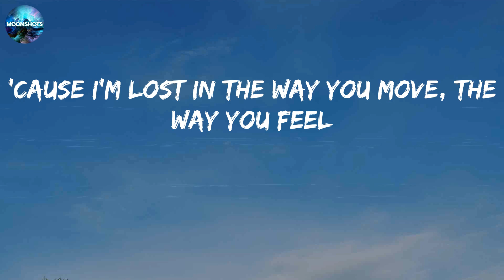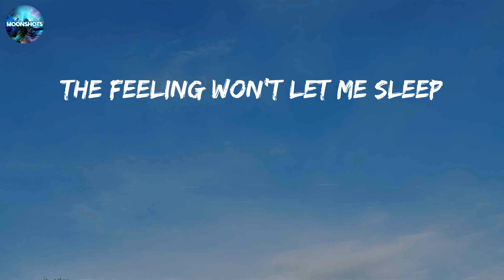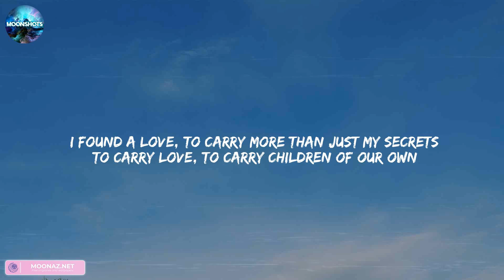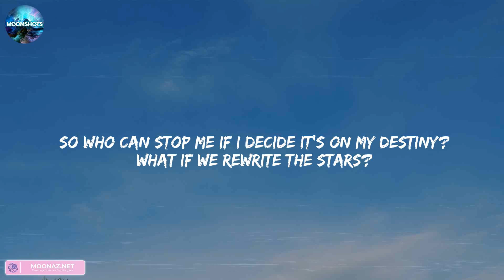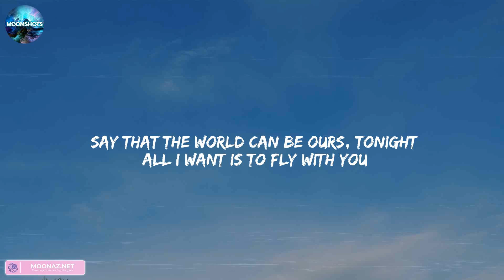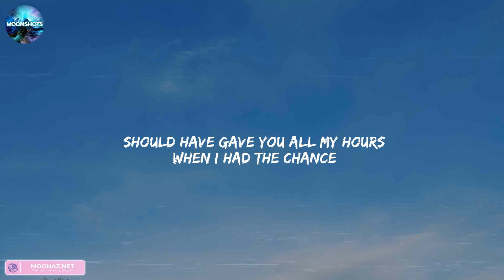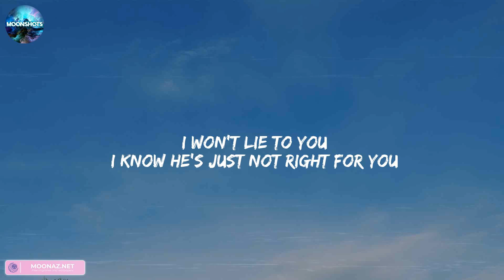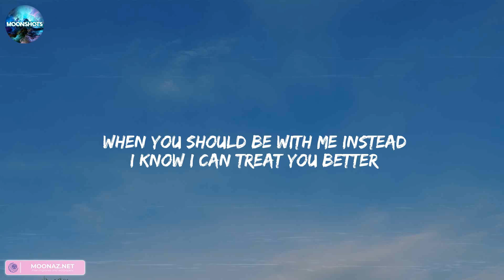One Kiss - Calvin Harris, Dua Lipa [Lyrics] || Ed Sheeran, James Arthur ft. Anne-Marie, Bruno Mars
Lyrics:
Possibilities
Possibilities
Possibilities
I look like all you need
One
One
Darling
One
One
Darling
Possibilities
Possibilities
One
One
Darling
One
One
Darling
Possibilities
Possibilities
One
One
Darling
One
One
Darling